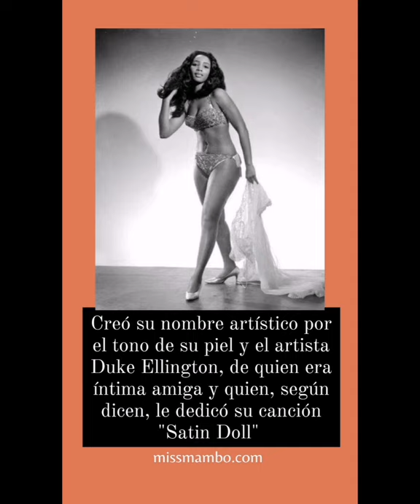Toni Elling "The Satin Doll"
Miss Mambo. La Escuela de Seducción y Burlesque.
Tw: @susiemambo